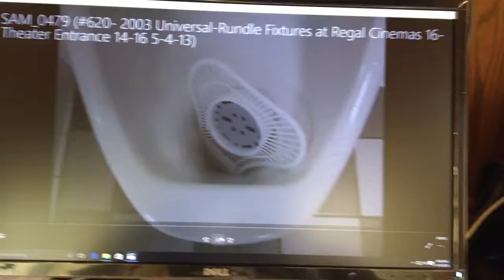308: 1990's UR fixtures at Regal Cinemas 16: Theater Entrances 14-16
This is my local movie theater. This restroom has a newer AS Washbrook, an original UR urinal, and 2 toilets. I love these toilets, they have nice flushes and barely clog. 5/4/13